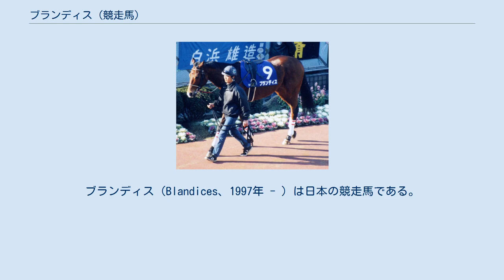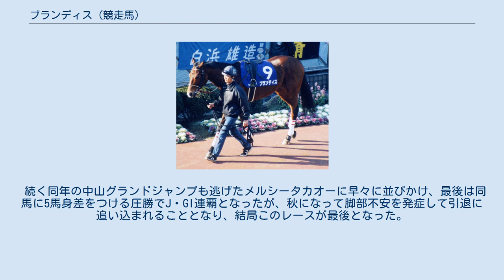ブランディス (競走馬)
ブランディス（Blandices、1997年 - ）は日本の競走馬である。
おもな勝ち鞍は中山大障害、中山グランドジャンプ。
 デビュー戦は、1999年7月18日函館競馬第6競走の3歳（旧馬齢）新馬戦（芝1200メートル）。
そのときは10頭中8着だった。
3戦目の芝1800メートルの未勝利戦を勝ち上がると、その後はサクラバクシンオー産駒としては非常に珍しく中長距離中心の出走を続ける。
3歳時に皐月賞トライアルの弥生賞にも出走し、平地では通算3勝を挙げた。
このうち、2001年12月15日の中山競馬5レース3歳以上500万下条件での勝利は、中央競馬の平地競走でサクラバクシンオー産駒が上げた勝利では最長の距離（ダート2400メートル）となっている。
 2002年、5歳（現馬齢）にして1000万条件クラスで頭打ちとなると、障害への転向が決定。
12月15日中山競馬場第5競走の障害未勝利戦にて大江原隆の騎乗で障害競走に初出走。
そのときは14頭中4着だった。
続く2戦目で好位から抜け出して障害初勝利。
昇級後、オープン特別の春麗ジャンプステークスでいきなり2着と好走すると、次の障害オープン戦も連勝する。
夏を休養にあてた後、秋初戦として出走した9月の障害オープンでも勝利し、これで3連勝。
11月に東京競馬場で行われた秋陽ジャンプステークスで3着となり、その後中山大障害を目標に調整されるが、大障害が行われるはずだった12月27日当日は降雪により芝コースが雪に埋まってしまい平地芝レースは全てダート変更、中山大障害は翌年に延期という事態になった。
 第125回中山大障害 そして年が明けて2004年1月10日の施行となった中山大障害では、前年のJ・GI中山グランドジャンプに勝利した2003年JRA賞最優秀障害馬ビッグテースト、重賞3連勝と勢いに乗るウインマーベラス、一昨年の京都ハイジャンプ勝ち馬で前哨戦イルミネーションジャンプステークスを勝利したメジロライデンなど強力メンバーが揃うなかブランディスは3番人気に推された。
スタートはチアズシャイニングの2番手、それからすぐにハナを奪うとその後は先頭を譲らず、直線は突き放し、後方追い上げを図ったウインマーベラスを抑えて4:40.9の勝ちタイムで優勝した。
 続く同年の中山グランドジャンプも逃げたメルシータカオーに早々に並びかけ、最後は同馬に5馬身差をつける圧勝でJ・GI連覇となったが、秋になって脚部不安を発症して引退に追い込まれることとなり、結局このレースが最後となった。
 引退後はノーザンホースパークで乗馬となった。
なお、2008年9月の「北海道秋季馬術大会」（北海道乗馬連盟主催）にて馬場馬術競技で競技馬デビューを果たした。